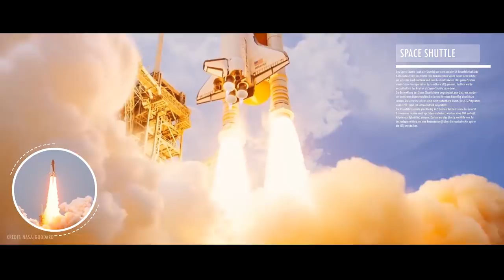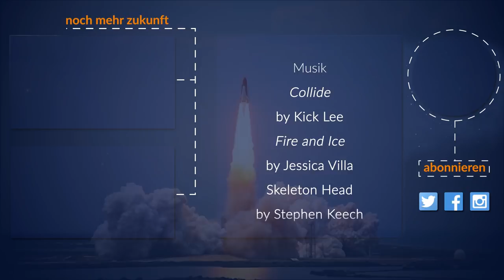Supernovae - Fast Forward Science 2018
Mit diesem Video nehmen wir in der am Fast Forward Science Wettbewerb 2018 in der Kategorie Substanz teil - Hier der
Supernovae sind gewaltige, kosmische Explosionen, die den Tod des Sterns und die Entstehung von Leben bedeuten. Raumzeit - Astronomie bis Zukunft - erklärt die Entstehung, den Verlauf und die Auswirkungen einer Typ II Supernova.
Eine Typ II Supernova entsteht, wenn ein massereicher Stern keine weitere Fusion betreiben kann. Er kollabiert unter seinem eigenen Gewicht und eine Welle aus Neutrinos lässt ihn detonieren. In diesen Explosionen werden durch Nukleosynthese die schweren Elemente geschaffen, die später in neuen Sternensystemen Leben ermöglichen werden.
Kann uns eine Supernova gefährlich werden? Auch diese Frage beantworten wir in unserem Video. Wir wünschen viel Spaß beim Zuschauen! In diesem Sinne, 42!